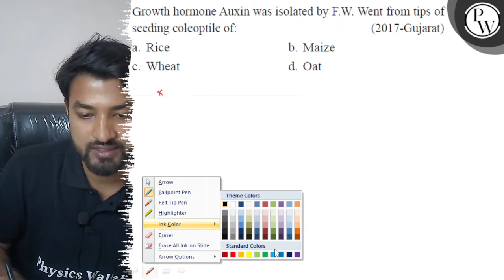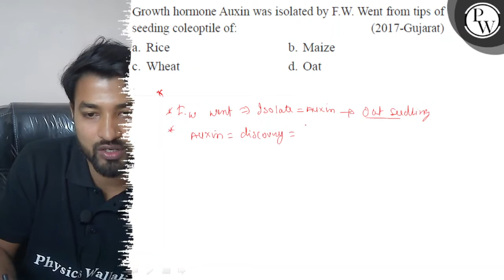Growth hormone Auxin was isolated by F.W. Went from tips of seeding...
Growth hormone Auxin was isolated by F.W. Went from tips of seeding coleoptile of:
(2017-Gujarat)
a. Rice
b. Maize
c. Wheat
d. Oat